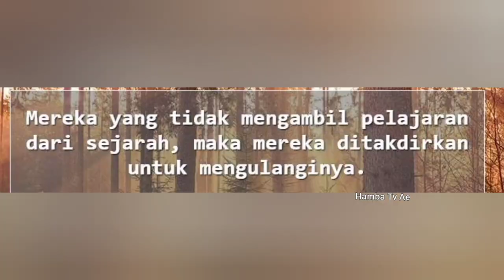Gempar di jawa Mbah Sahal Bertapa puluhan tahun punya ilmu kaweruh tingkat dewa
Gempar Mbah Sahal Bertapa puluhan tahun punya ilmu kaweruh jawa tingkat dewa
video ini bukan untuk mengajarkan atau mempercayai ilmu jawa..
hanya untuk memotivasi bahwa leluhur dulu sudah mau belajar dan mengamalkan ilmu meski teknologi dan ilmu pengetahuan belum seperti sekarang...
silahkan tinggalkan saran dan komemtarnya
salam damai jaya lah nusantaraku